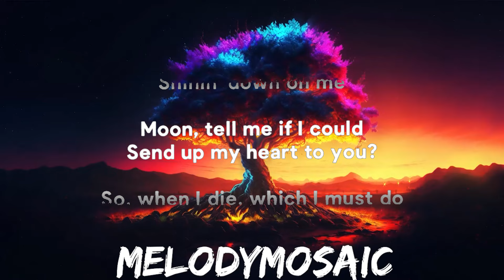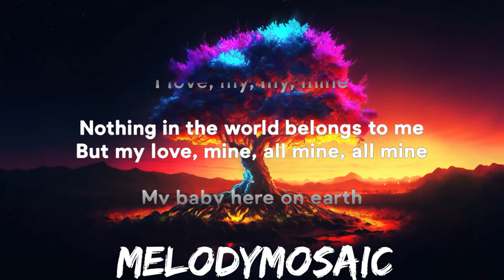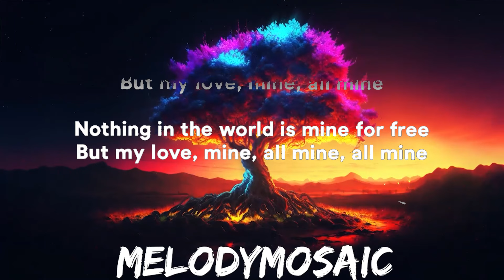Mitski - My Love Mine All Mine (Lyrics) | 25mins of Best Vibe Music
’Cause my yêu is mine all mine
I yêu, my my mine
Nothing in the world belongs to me
But my yêu, mine all mine all mine